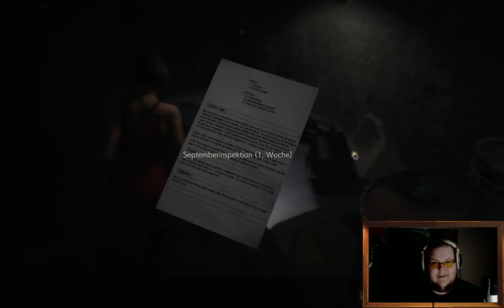[Resident Evil 2 #12] Mit Ada macht man nichts Wong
Eine neue Folge Resident Evil 2, mit einem Reptilien-Problem in der Kanalisation und eine etwas andere Sicht, Viel Spaß :)

Kafu
Hier gibt's sehr viel Gwent und vielleicht auch mal anderes Zeug :)

Mo - Do: Ab 20 Uhr
Es kann immer mal zeitliche Änderungen geben, die wir via Twitter mitteilen :)